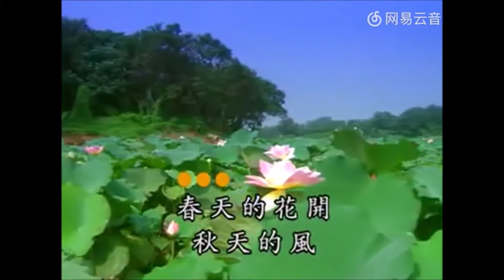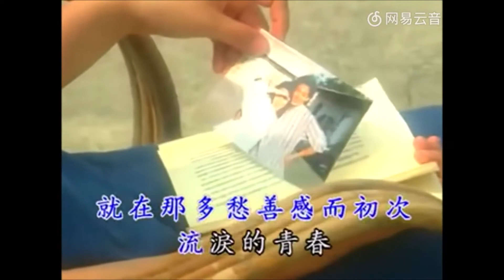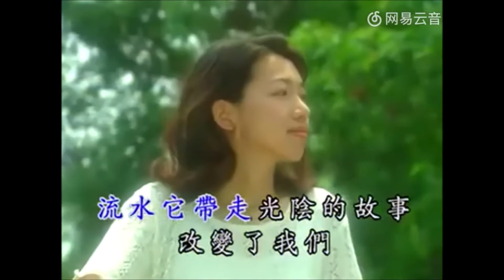Sylvia Chang - Story of time MV [Mandarin] [Traditional Chinese subtitles]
[TW]

張艾嘉「光陰的故事」♪ღ MV

張艾嘉

光陰的故事

作詞：羅大佑
作曲：羅大佑

春天的花開　秋天的風以及　冬天的落陽
憂鬱的青春　年少的我曾經　無知的這麼想
光陰它帶走 四季的歌裡　 我輕輕的悠唱
風花雪月的　詩句裡我在　　年年的成長
流水它帶走　光陰的故事　　改變了一個人
就在那多愁　善感而初次　　等待的青春

發黃的相片　古老的信以及　褪色的聖誕卡
年輕時為你　寫的歌恐怕　　你早已忘了吧
過去的誓言　就像那課本裡　繽紛的書籤

刻劃著多少　美麗的詩可是　終究是一陣煙
流水它帶走　光陰的故事　　改變了兩個人
就在那多愁　善感而初次　　流淚的青春

遙遠的路程　昨日的夢以及　遠去的笑聲
再次的見面　我們又歷經了　多少的路程
不再是舊日　熟悉的我有著　舊日狂熱的夢
也不是舊日　熟悉的你有著　依然的笑容
流水它帶走　光陰的故事　　改變了我們
就在那多愁　善感而初次　　回憶的青春